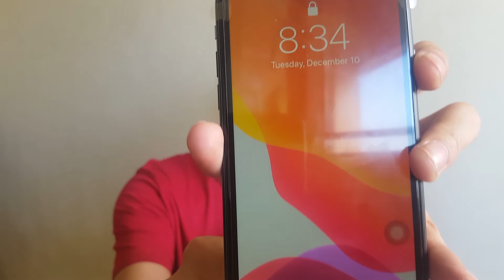iPhone 11 Unboxing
I bought the new iPhone 11 for myself as a gift for Christmas.
Watch my iPhone 11 unboxing video.